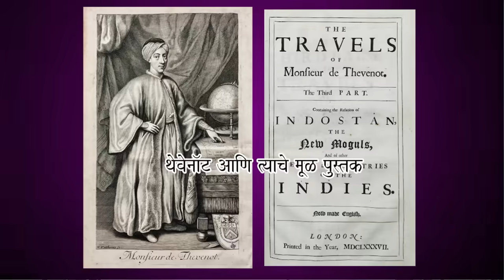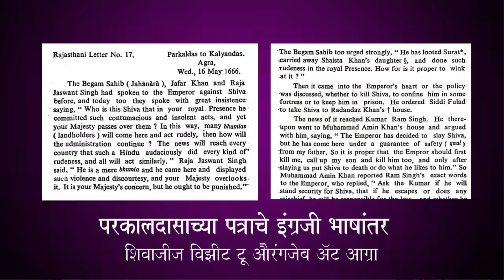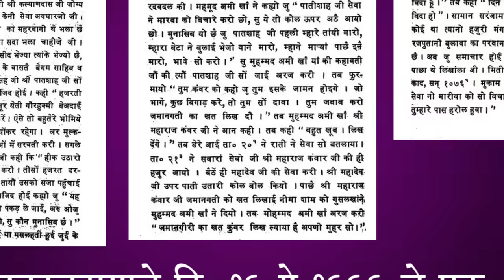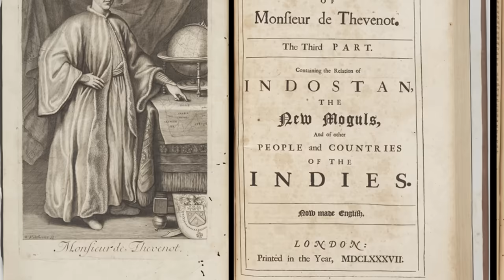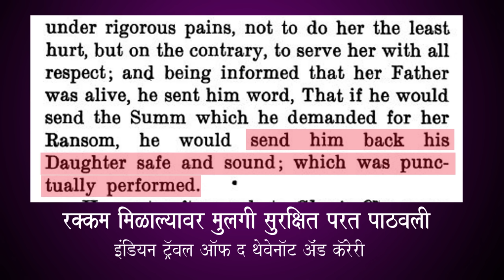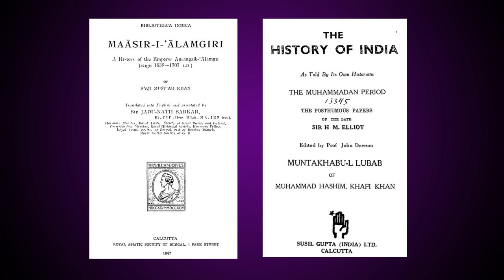डोक्याला शॉट देणारी अपरिचित आणि रहस्यमय हकीकत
हे लिहिले आहे खुद्द शिवरायांच्या काळातीलच व्यक्तींनी. ही रहस्यमय हकीकत अजूनही अपरिचितच आहे. एक डोक्याला शॉट देणारे गूढ आहे.
शिवरायांनी लाल महालात शाहिस्तेखानाची बोटे तोडली...याच हल्ल्यात खानाची मुलगी मराठ्यांनी पकडून नेली...याचे वर्णन केले आहे थेट शिवकाळातील खुद्द शिवरायांना ओळखणाऱ्या व्यक्तींनी. अशी एकदोन नव्हे तर चार वेगवेगळी वर्णने आहेत...एकाने तर खानाच्या त्या मुलीचे पुढे शिवरायांनी काय केले तेसुद्धा लिहिले आहे!
    काय आहेत ती वर्णने? कुणी केली आहेत? शिवरायांनी नंतर त्या मुलीचे  काय केले? ही घटना खरोखरच घडली होती का?
  एका अपरिचित आणि गूढ घटनेचा शोध अर्थात नेहमीप्रमाणेच पुराव्यानिशी!ही रहस्यमय हकीकत अजूनही अपरिचितच आहे
शिवचरित्रातील अपरिचित पण थरारक हकीकतीचा लेखाजोखा
*हा अपरिचित पण महत्त्वाचा आणि रंजक इतिहास जरूर पहा आणि शेअरही करा.*

    ३०० मराठी स्वराज्यवीरांच्या समाधीस्थळांच्या छायाचित्रांसह त्यांची शौर्यगाथा मांडणारा 'मराठ्यांची धारातीर्थे' हा ग्रंथ लवकरच पुनर्मुद्रित होत आहे.